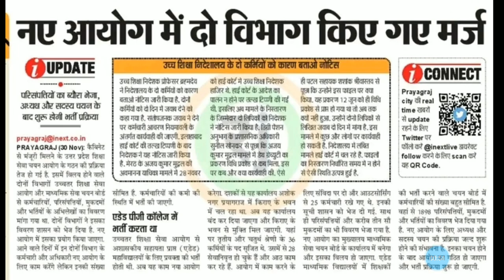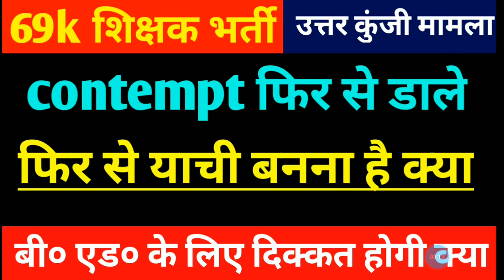9k शिक्षक भर्ती उत्तर कुंजी मामला,contempt फिर से डाले फिर से याची बनना है क्या? बी एड के लिए दिक्कत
9k शिक्षक भर्ती उत्तर कुंजी मामला,contempt फिर से डाले फिर से याची बनना है क्या? बी एड के लिए दिक्कत

69000shikshakbhartithirdcounsellinglistreleas 69000shikshakbharti3rdcounsellinglatetnewstoday 69000shikshakbhartilatestupdate29may 69000shikshakbhartilatestnewstoday 69000shikshakbhartilatestupdates 69000shikshakbhartilatestnews 69000shikshakbharticutoff 69000shikshakbhartinewstoday 69000shikshakbharticourtupdates 69000shikshak69k bharti3rdcounselling

69000 shikshak bharti latest news today,
69000 shikshak bharti 3rd counselling,
69000 shikshak bharti latest news,
69000 shikshak bharti latest news today online adda,
69000 shikshak bharti latest news today live,
69000 shikshak bharti news,
69000 shikshak bharti latest news today cut off,
69000 exam paper,